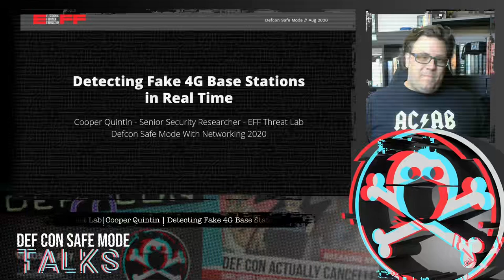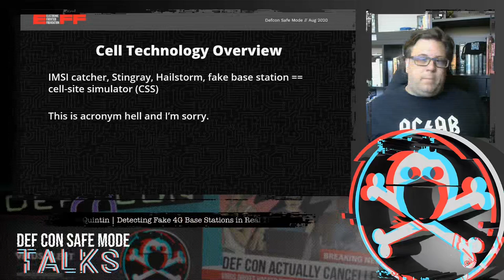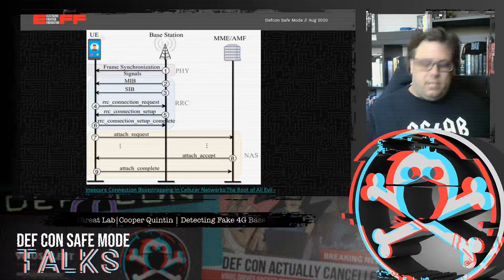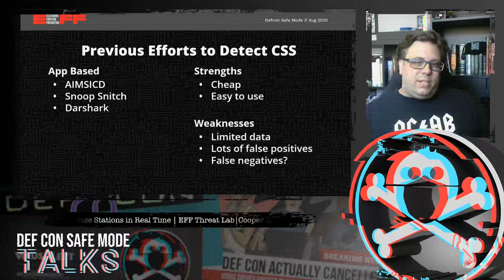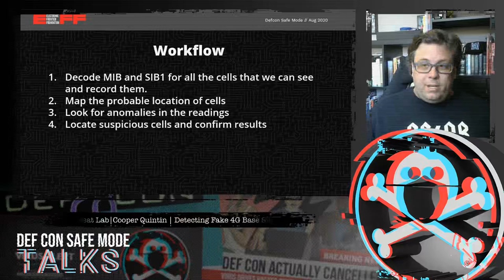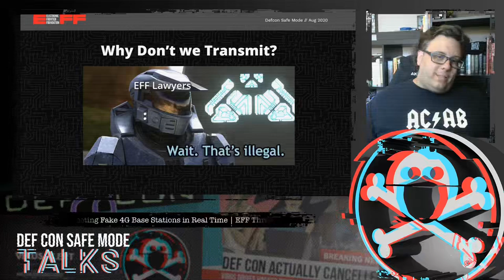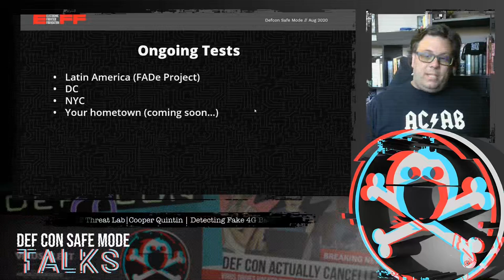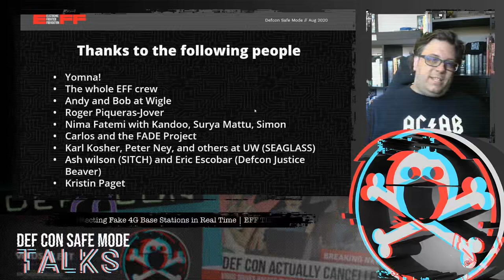Detecting Fake 4G Base Stations in Real Time at DEF CON Safe Mode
Presenter: Cooper Quintin

In this talk we will tell you how 4G IMSI Catchers might work to the best of our knowledge, and what they can and can't do. We demonstrate a brand new software project to detect fake 4G base stations, with open source software and relatively cheap hardware. And finally we will present a comprehensive plan to dramatically limit the capabilities of IMSI catchers (with the long term goal of making them useless once and for all).